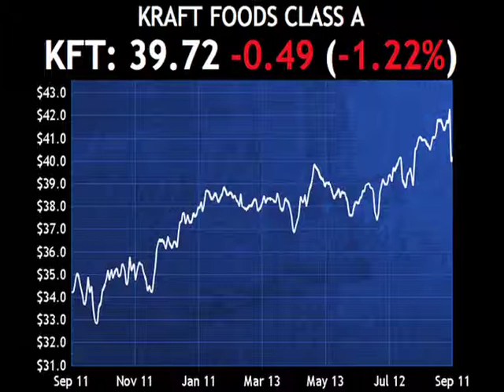Passfail.com News: Analyst Moves: ABC, KFT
AmerisourceBergen (ABC) was downgraded by Goldman Sachs (GS) to neutral from buy with a price target of $42 due to a lack of catalysts in the near term to drive the stock price higher.

Shares are lower by about seven tenths of a percent.

Kraft (KFT) had its estimates reduced by Credit Suisse (CS) due to new guidance ahead of the expected breakup of the company.  An outperform rating was issued with a $45 price target.

This is Tracey Fitzpatrick for Passfail.com, taking you behind the ticker.